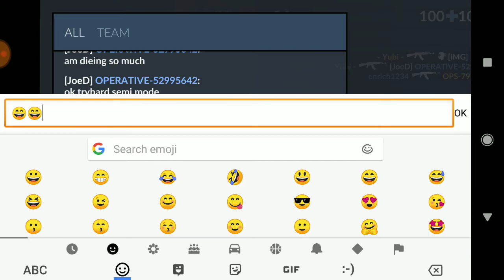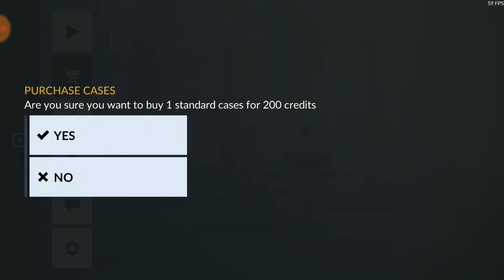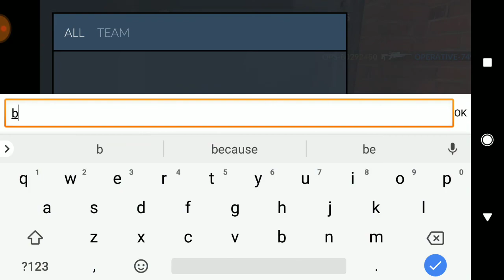I'm getting mad😠😠😠😠😠😠😠😠😠👿👿👿👿👿